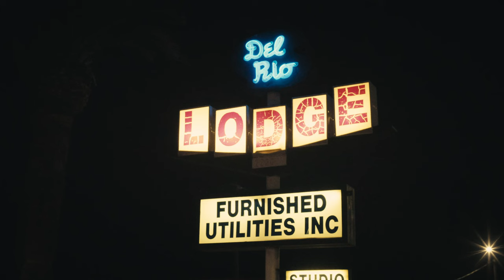Mesa Archives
Some clips from Mesa, AZ. Filmed on the Fujifilm-XT2 and the 7Artisans 25mm 1.8 lens. Graded in DaVinci Resolve.